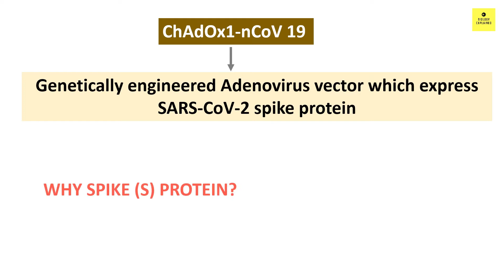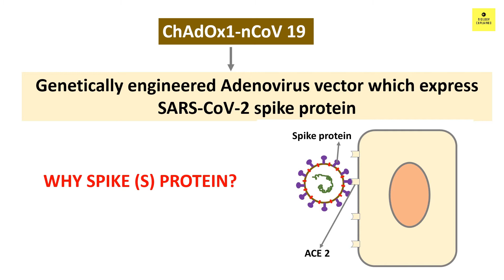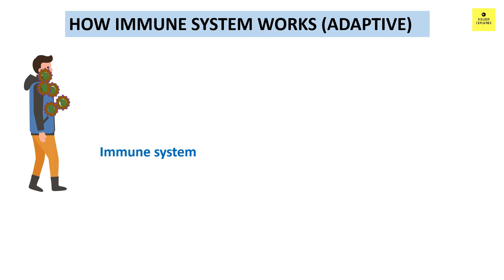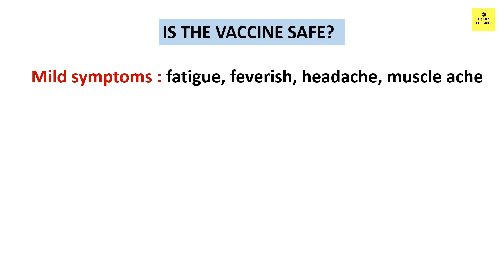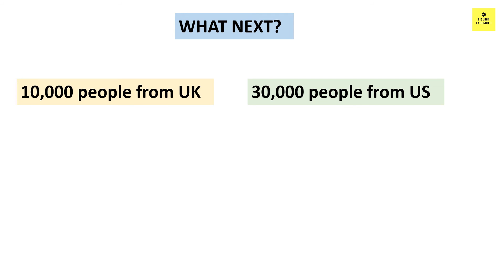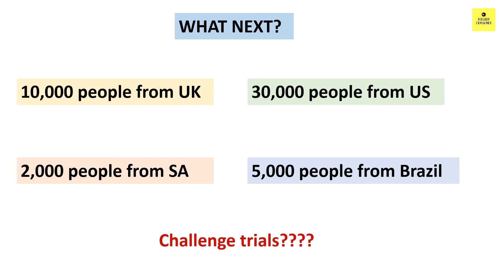Oxford Vaccine for Covid |Oxford ভ্যাকসিন কি ?|আমাদের কি কি জানা দরকার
This video of Biology explained talks about what we need to know about the Oxford vaccine that is being developed for current pandemic Covid19.
The oxford vaccine has undergone phase 1 and II trials with 1077 people and found promising results where both Antibodies and T cells are produced.
What does it mean to us? lets watch the video and understand what we need to know about oxford vaccine .
The research was published in Lancet.